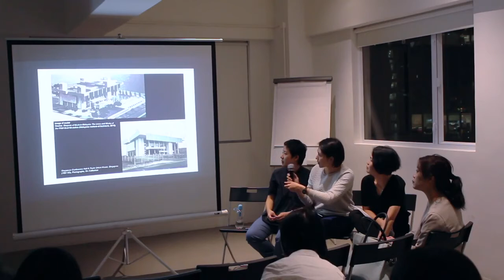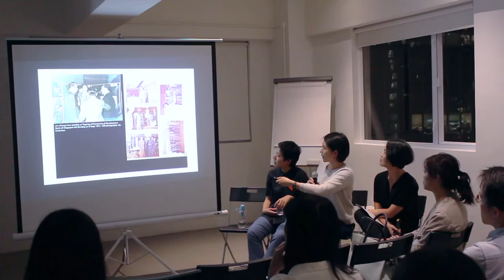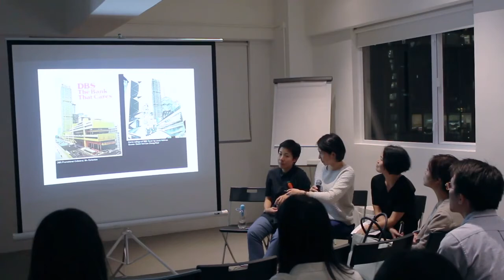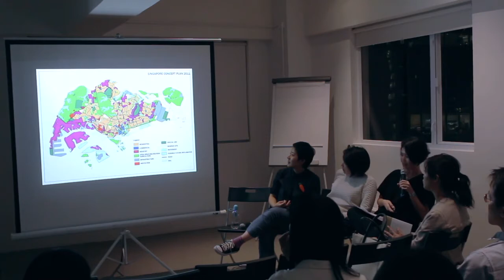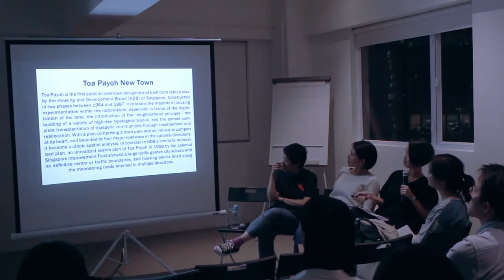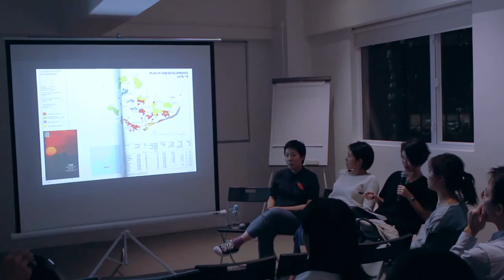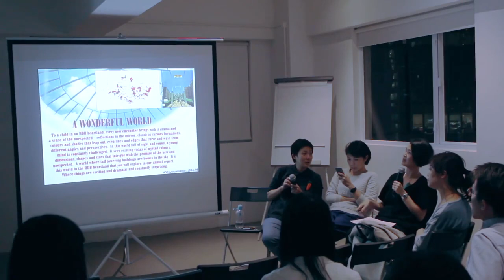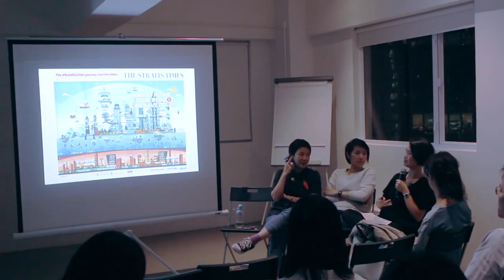PS.ARCHIVE | 5 x 7 Qinyi Lim in conversation with Shirley Surya and Eunice Seng, SKEW Collaborative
Para Site is pleased to present 5 x 7, 5 Invitations with 7 Guests, a series of public programmes taking place alongside A Luxury We Cannot Afford. The events feature lectures and discussions, which explore various trajectories within the exhibition such as public spaces, autonomy of artistic practice, and community politics, with artists and curators Ho Rui An, Qinyi Lim, Godwin Koay, Samson Young, Shirley Surya, Eunice Seng of SKEW Collaborative, Ming Wong, and Wong Hoy-Cheong.

Qinyi Lim in Conversation with Shirley Surya and Eunice Seng, SKEW Collaborative

This discussion will delve into the public spaces, public housing projects, and modes of utopias featured and referenced in the exhibition. These include looking at the Singapore Conference Hall and Trade Union Hall (1961-65) and other works by Malayan Architects Co-Partnership/Architects Team 3 (MACP/AT3) and one of its founding architects, Lim Chong Keat, and comparing Singapore to Disneyland through projects like Celebration, Florida and the district of Toa Payoh in Singapore.

5 x 7 為一系列的講座及討論會，邀請觀眾一窺《無法承受的奢侈》（A Luxury We Cannot Afford）展覽的內容軌跡；深入探討公共空間、藝術實踐的自主性和社區政治的發展。參與嘉賓包括何銳安、林沁怡、郭峰吉、楊嘉輝、王蕾、SKEW Collaborative 的成美芬、黃漢明和黃海昌。

林沁怡與王蕾 、成美芬（SKEW Collaborative）對談

此次對談將深入研究公共空間、公屋及展覽中展現和參考的各種烏托邦模式。其中包括研究新加坡大會堂和工會大堂及馬來亞建築師合作夥伴/建築師團隊3 (MACP/AT3)，以及其創會建築師之一 Lim Chong Keat 的作品，以及針對慶典、佛羅里達州迪士尼及新加坡大巴窯等項目的研究，藉以比較新加坡和迪士尼樂園之間的異同。